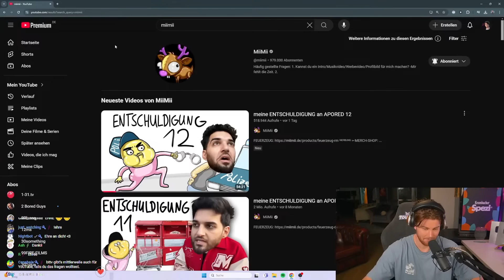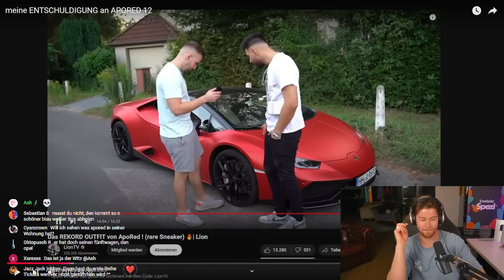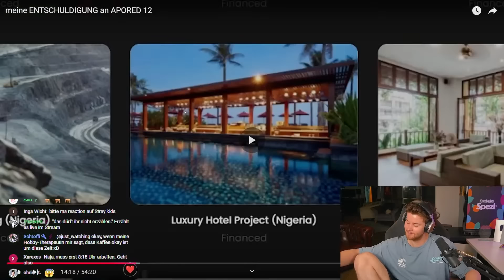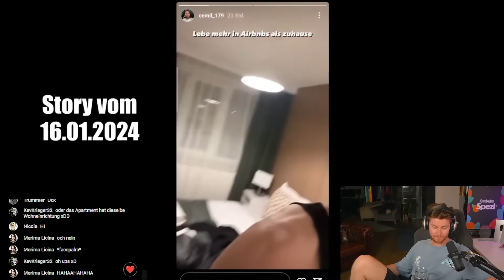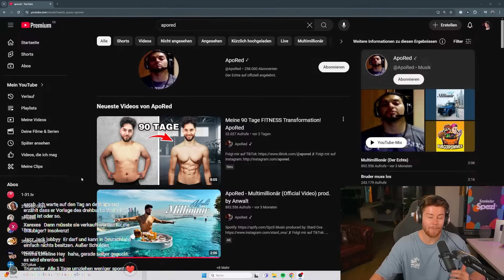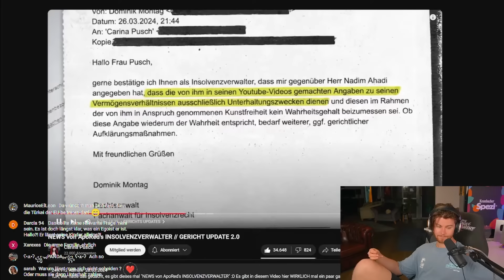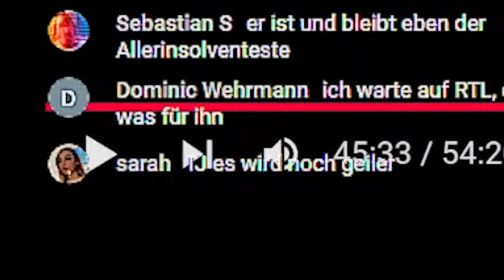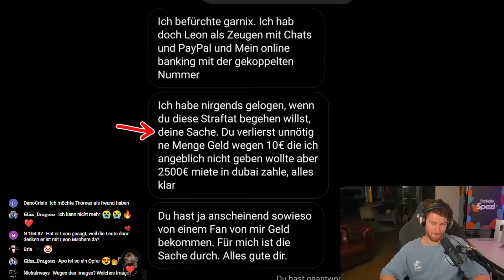MiiMii arbeitet mit der Polizei in Dubai zusammen? Payback 12 Reaction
Wir haben auf @miimii  reagiert.

TimJacken